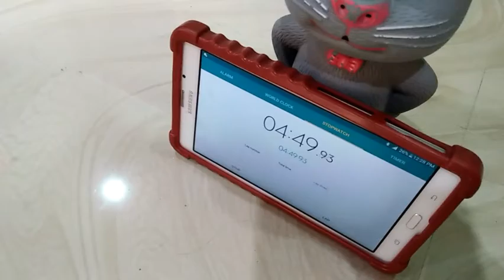cup stacking challenge | Guinness record break ചെയ്തു 🙄😁 | easy Guinness record break challenges😁